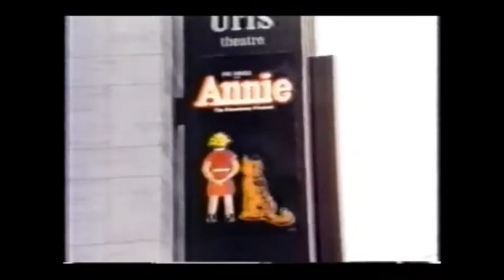Annie the Musical Closes on Broadway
Annie: The Musical closes on Broadway on 1/2/83 and this is the NBC 4 report. Please enjoy the wonderful look back on the 80s, which includes Martin Charnin's jacket, the Annie orphans partying at a bar, and wait till you hear why Sandy took a two week vacation!